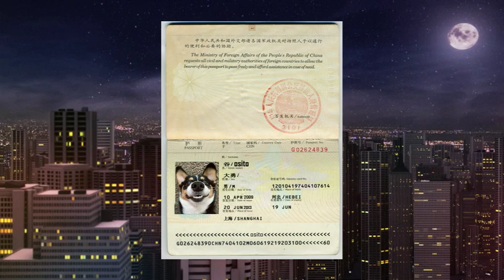Osito el primer perro cubano, nuestro gran perro balsero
En los estudios de Mega TV, llego a las instalaciones a saludar a todos nuestros talentos